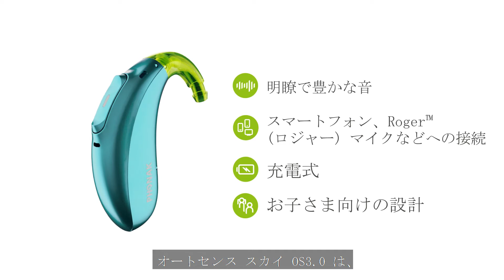スカイ マーベル | 学びもあそびも！お子さまの補聴器ライフを充実する機能がいっぱい！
Bluetooth®接続や外部受信機なしでロジャーが受信できるなど、スカイ マーベルはお子さまの学びも遊びもサポートする機能がいっぱい装備されています。スカイ マーベル＃こども SkyMarvel”